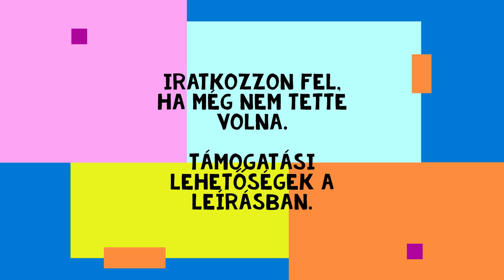Aranypart Expressz, Szolnok, 2019.06.17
Kedves Nézők!

Kérem, járuljanak hozzá a csatorna létezéséhez az alábbi módokon.

Magyarország

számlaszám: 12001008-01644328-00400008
közlemény: 50388532
Kedvezményezett: Revolut Ltd, London UK

From UK

account no: 12073873, sort code 04-00-75
Beneficiary: Peter Sebok

From EU (SEPA), US and others:

BIC:     REVOGB21
Beneficiary: Peter Sebok

Česká republika

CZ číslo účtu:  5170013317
bank code/kód banky: 5500
reference/zprávo pro příjemce: 50388532
beneficiary/příjemce: Revolut Ltd, London, UK

Magyarország

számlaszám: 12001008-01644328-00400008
közlemény: 50388532